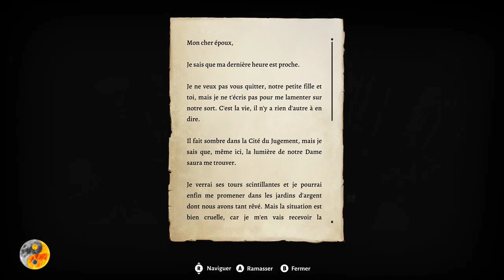Baldur's Gate 3 VOSTFR - Épisode 9 - Le Combat Contre le Mal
.Bienvenue sur ma chaîne de jeu vidéo,
où l'immersion atteint des sommets inégalés.

Plongez dans une épopée épique en 19 épisodes,
dévoilés en seulement 7 jours.

Vous vivrez l'intégralité de l'histoire de manière immersive,
sans parole ni analyse, pour une expérience inoubliable.

Attachez vos ceintures,
car nous allons explorer des mondes fantastiques,
prendre des décisions cruciales et affronter des défis incroyables.

Vous êtes au cœur de l'action, prêt à forger le destin du héros.

Vos likes, vos commentaires et,

Ne manquez plus aucune de nos futures aventures.

Vous ne voudrez plus manquer une seule vidéo ! 🎮🔥